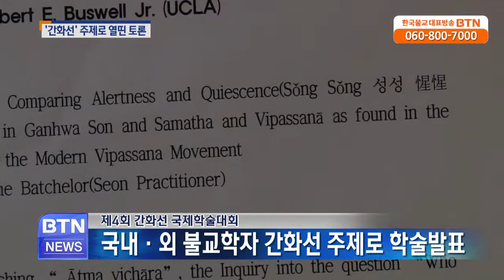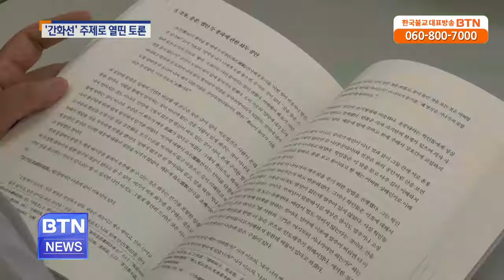[BTN뉴스]간화선 국제학술회의 개막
국내외에서 간화선을 연구하고 실참하는  수행자와 학자들이 동국대학교와 백담사, 봉암사 등에서 8일 동안 국제학술대회를 진행합니다. 대회의 .. BTN불교TV | 06-24